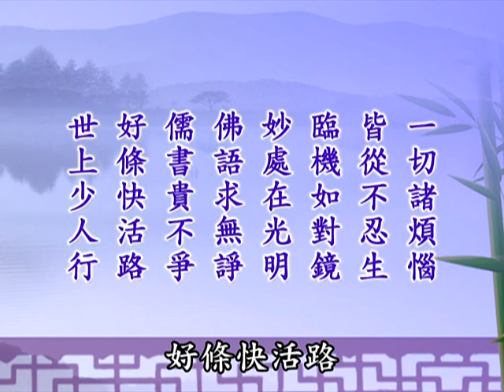太上感應篇菁華(陳彩瓊老師)#114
《太上感應篇》這一篇文章是從聖賢立心發願，一直落實到生活處事待人接物。古德說它的­­功用可以作為「超凡入聖」的階梯，「轉禍為福」的關鍵。

印光大師以這個做為修學淨土的基礎，一個人能真正奉行《感應篇》，念佛求生淨土，決定­­有把握。所以印祖一生極力提倡。

淨空老和尚也開示﹕「『因果教育』好好聽上一年，你很有受用，會讓你得到心平氣和、 社會安定和諧‧」

華藏電視台於每週六的早上五點、中午十二點、晚上十點播出。
世界電視台於每週一至週五的晚上十點至十一點播出。

主講人簡介:
陳彩瓊老師，長年追隨上淨下空老和尚，為了貫徹老和尚的理念，並期使社會能更趨安定和­­諧，相繼創辦了華藏電視台、世界電視台、中華傳統文化教育基金會，以及北中南三地的­華­藏衛視念佛堂、專業輔導員培訓班，致力於儒釋道教育的傳承與推廣。深信藉由陳總裁­長年­護法弘法的親身經歷，以及專研精修因果教育的豐富心得，必能讓社會大眾深刻體認­到《太­上感應篇》因果教育的真諦。

陳彩瓊老師(We Chat)微信號:hwazanpc

華藏衛視We Chat 微信ID:hwazan-tv
陳彩瓊老師We Chat 微信ID:hwazanpc